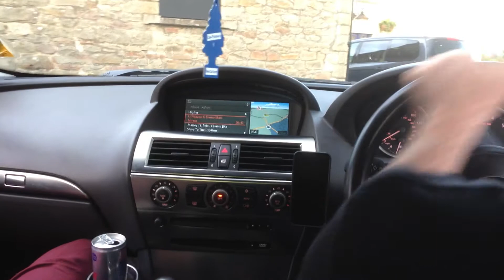Paw i BMW